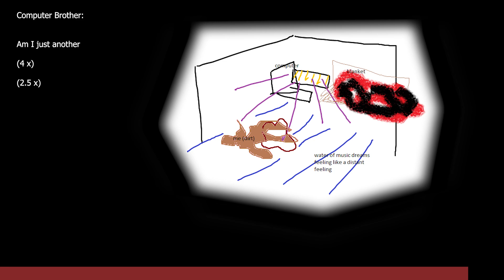7 song album to connect with a robot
7 songs

to get on my feet.

made in a day

I'm me.
(idk I'm 19 now and I wanna get out more chaos before I turn 20, like a dirty wormhole into my past that won't last [but if you smoke weed and cigarettes the problems are ok! at least until the next day ~ !])
and it was all a mask.

another violent silent screech am I right?

 making something I wanted to...

first time like a wizard baby. crazy

although my college degree at 18 says nothing, screw off the petty judging eyes, although maybe I'm just playing to make your happiness last ! A funny distraction ; seeing someone stumble at 19, like a blurry dream.